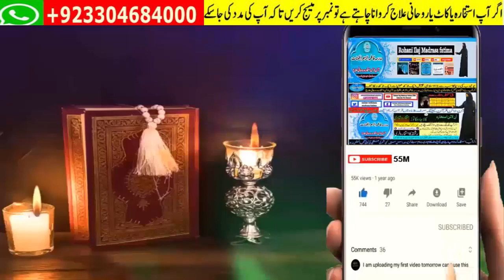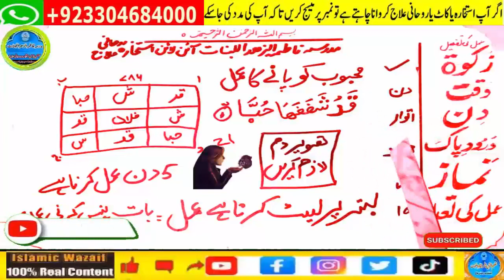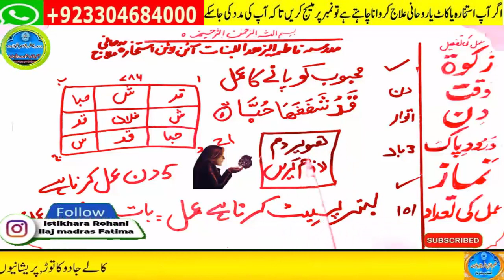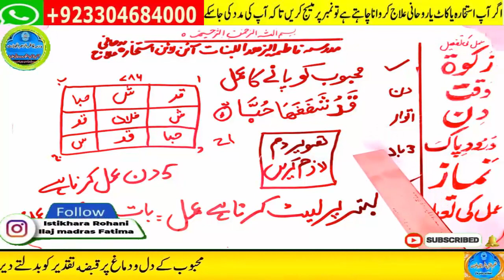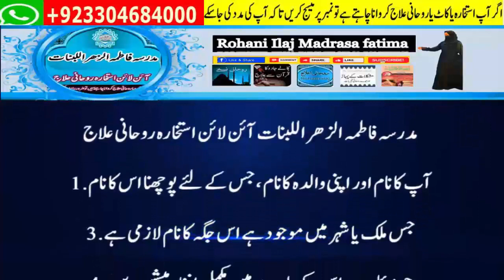mohabbat ka wazifa, wazifa for love, love marriage, mohabbat ka wazifa aag jesa, mohabbat ka taweez